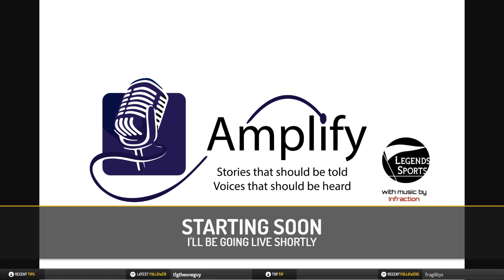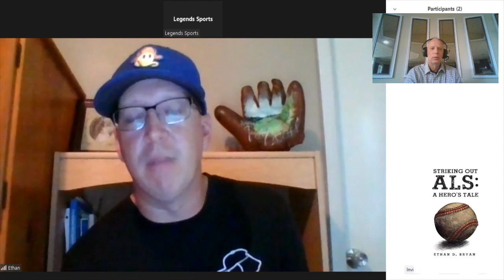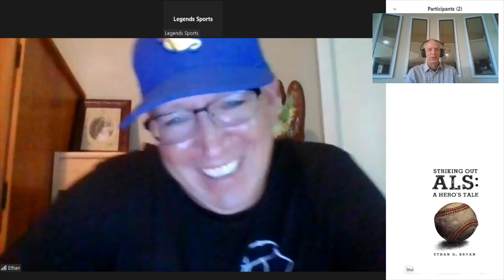Conversation with author, storyteller Ethan Bryan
Conversation with author, storyteller Ethan Bryan. His visit to the White House, speaking at the National Baseball Hall of Fame, A Year of Playing Catch, what it means to live a good story and more.